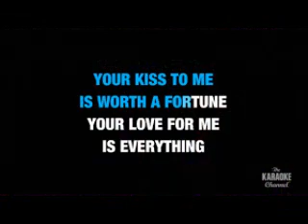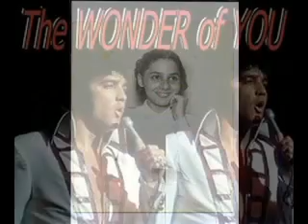The Wonder of You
One of my Elvis favorites. I have someone as the song title says,